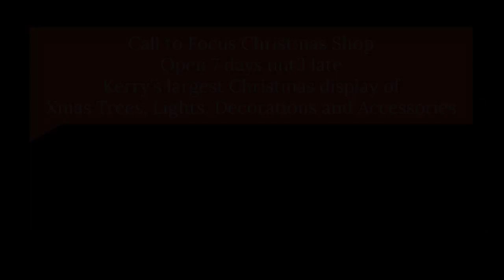Outdoor Christmas Decorations, indoor and outdoor xmas Trees 2ft to 8ft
Outdoor Christmas Light Projectors, Garden Decorations and Figures, Xmas Trees indoor and outdoor 2 feet to 8 feet. Call to Focus, Castle Street, Kerry's largest Christmas shop. We're open 7 days for everything you need to decorate your home this Christmas - indoors and outdoors.